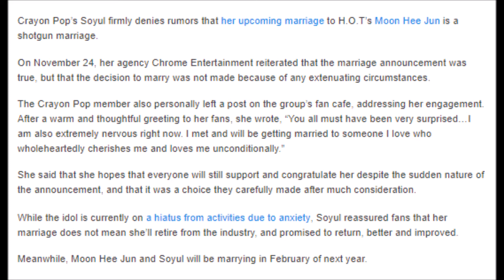Crayon Pop’s Soyul Addresses Rumors Of Shotgun Marriage To Moon Hee Jun